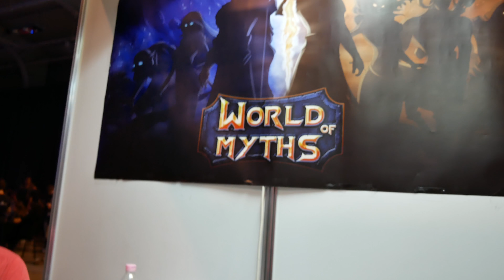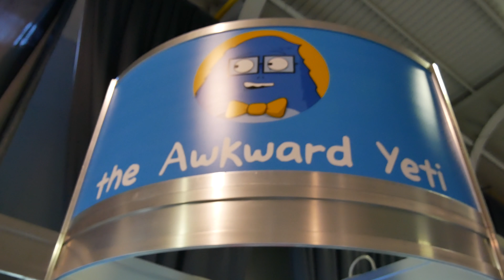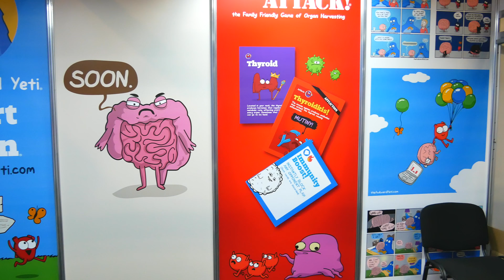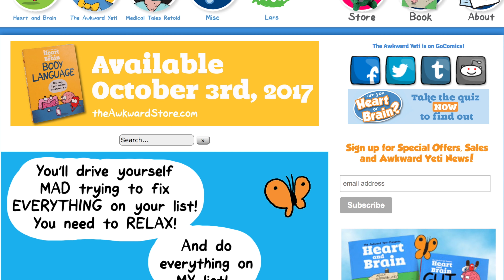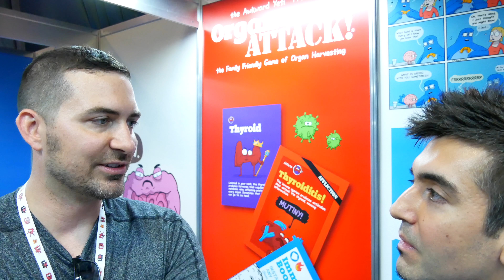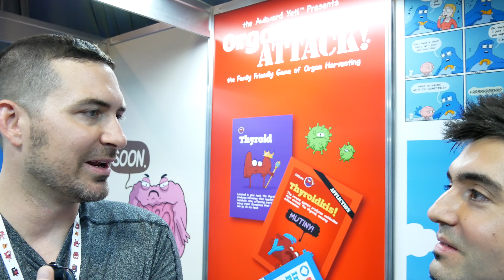Nick Seluk's THE AWKWARD YETI story will inspire you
Talking with cartoonist Nick Seluk about his own inspirations for The Awkward Yeti at Comic Con Bulgaria.

This video shot with:
Panasonic LUMIX G85
Rode VideoMicro
Aputure AL-M9 Amaran LED Light